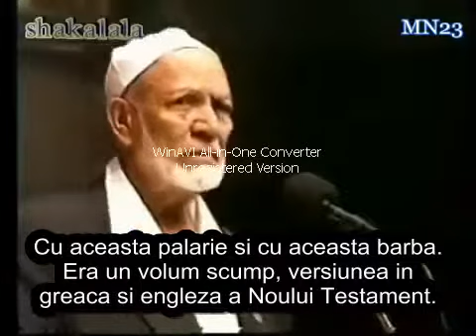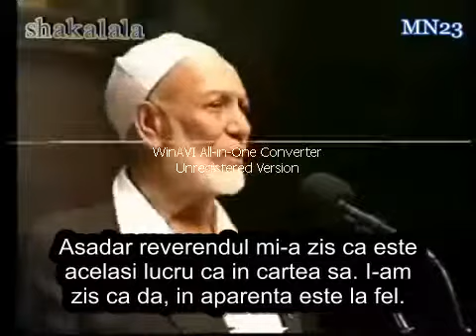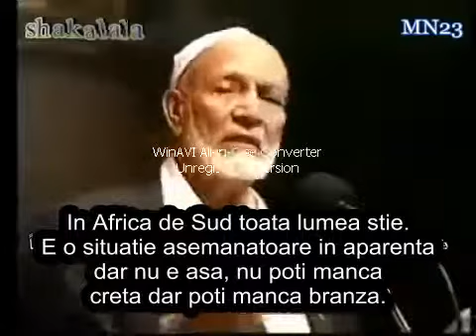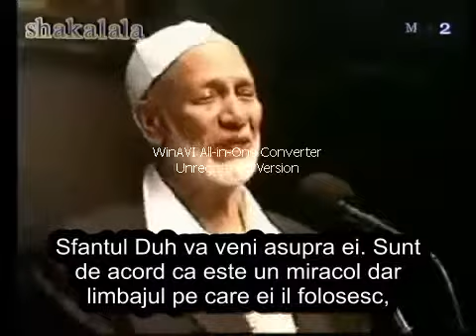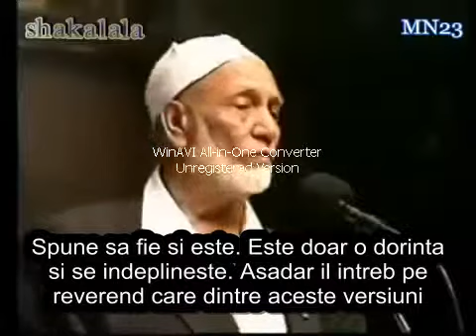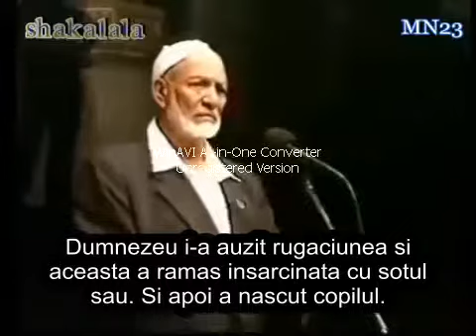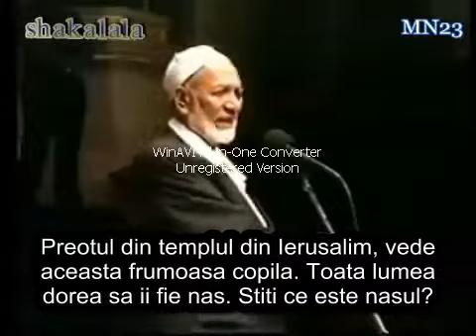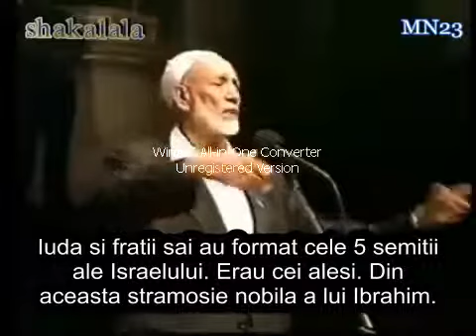Iisus intre Coran si Biblie IV